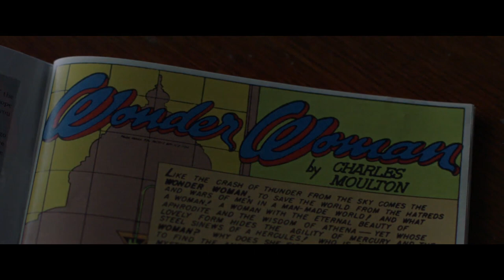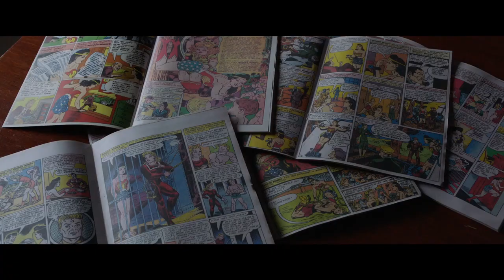PROFESSOR MARSTON & THE WONDER WOMEN Kritik Review (2017)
Mit: Luke Evans, Rebecca Hall, Bella Heathcote

Inhalt: Der Harvard-Psychologe Dr. William Marston (Luke Evans) glaubt daran, dass Comics ein großes Potenzial zur Erziehung von Kindern haben und erfindet deshalb Anfang der 1940er Jahre für den Herausgeber Detective Comics (später DC) die starke Frauenfigur der Wonder Woman. Einen entscheidenden Anteil an seiner Schöpfung haben dabei die feministischen Einflüsse seiner Frau Elizabeth (Rebecca Hall) und der gemeinsamen Geliebten des Paares: Olive Byrne (Bella Heathcote). Was folgt, ist eine öffentliche Kontroverse.

➝ Weitere Filme mit den Hauptdarstellern: Luke Evans | Rebecca Hall | Bella Heathcote

Titel: Professor Marston & The Wonder Women
Originaltitel: Professor Marston & The Wonder Women
Deutscher Kinostart: 02. November 2017
Lauflänge: 108 Minuten
Altersfreigabe: noch nicht bekannt
Genre: Drama, Biografie
Im Verleih von Sony Pictures